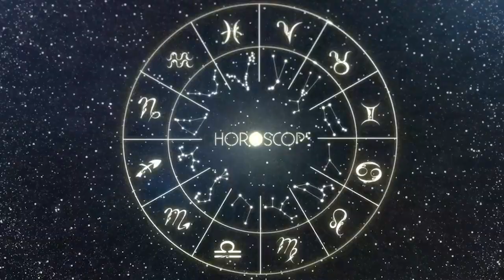Horoscopo do dia SAGITÁRIO 14 Julho 2023